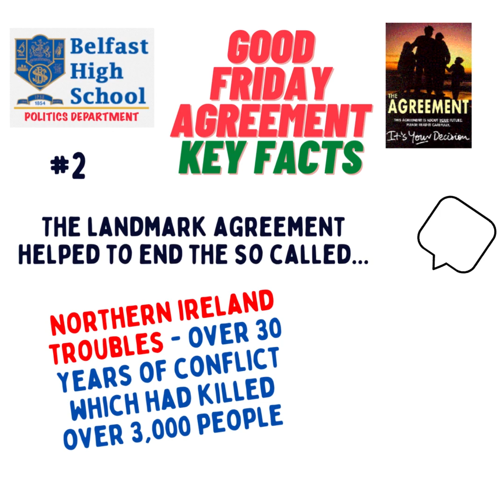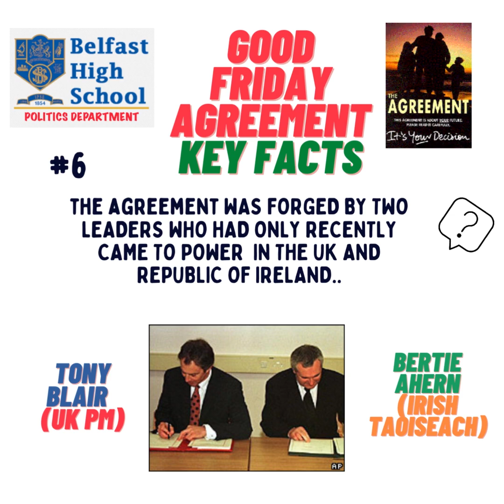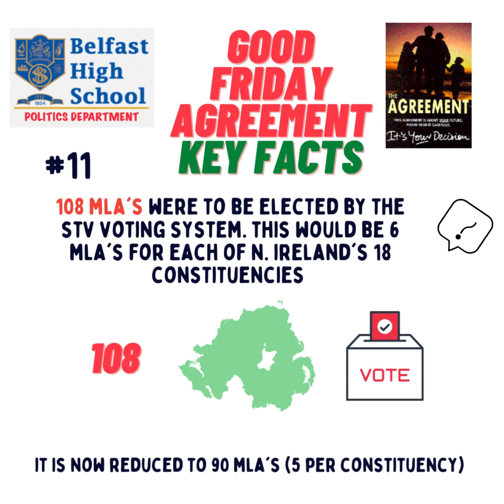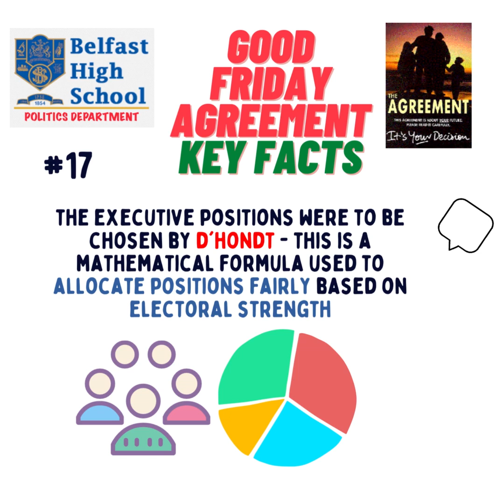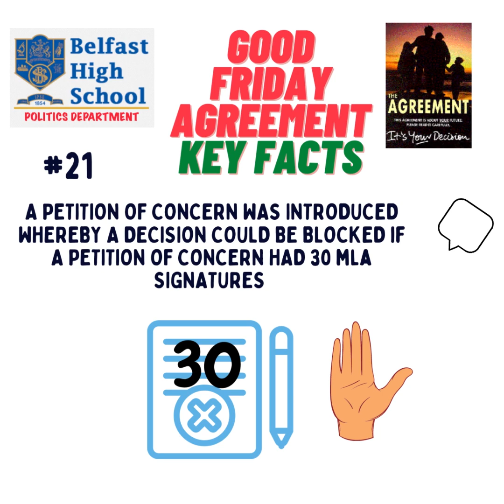GOOD FRIDAY AGREEMENT - 25 YEARS; 25 KEY FACTS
This April marks 25 years since the Good Friday Agreement. An agreement which changed all our lives in N. Ireland.